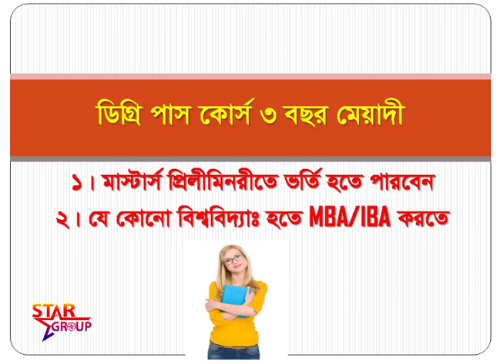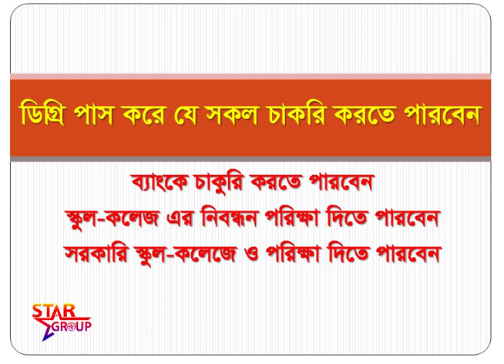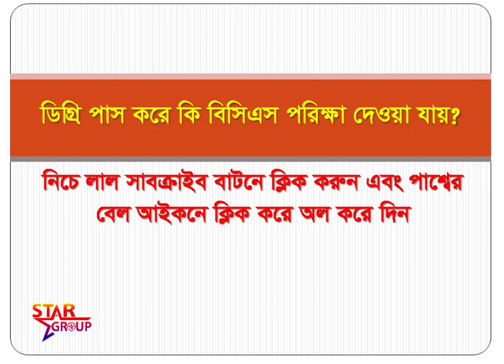ডিগ্রি পাস করে যে সব চাকরি করতে পারবেন।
In this video i explain degree pass job category and after degree pass complete then next study information.
Can you got gov.ment job after complete degree pass course?Let's watch this video.

.STAR GROUP BD.
ডিগ্রি পাস করে চাকরি,অনার্স,ডিগ্রি পাস কি,ডিগ্রী পড়ে লাভ কি,ডিগ্রি পাস করে এমবিএ,ডিগ্রি ভর্তি

.STAR GROUP BD.
Our group provide degree and hon's all suggestions.